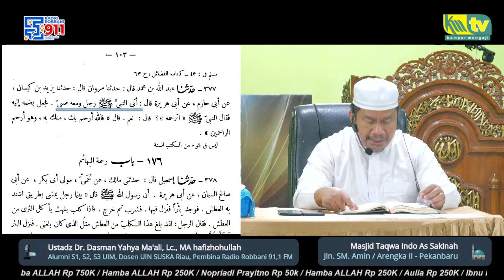Kajian Kitab : Al Adab Al Mufrad #42 - Ustadz Dr. Dasman Yahya Ma'ali, Lc., MA hafizhohullah